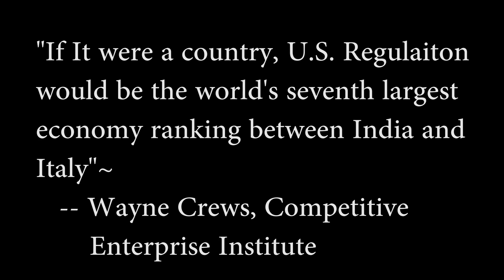Energy Sovereignty Project intro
This is a short video to help us sort out our work flow and editing process.
This video outlines the basics of our Energy Sovereignty project.  The Energy Sovereignty project is a proof of concept to benefit the consumer by showcasing actual equipment available today to combine home solar with battery storage.

It is difficult to identify what amount of capacity in production and storage the consumer actually needs by listening to those selling the equipment.  Because they have vested interest in selling one component over another or by up or down selling because of supply and demand, accurate information is difficult to obtain.

It is our goal to cut through that and to present real world applications and information that can be used to design and build appropriate systems.

If you are in the market for a Tesla Model S or X and would like $1,000 off the price of the vehicle and free supercharging for as long as you own the vehicle, please feel free to use our sponsor number when you place your order: